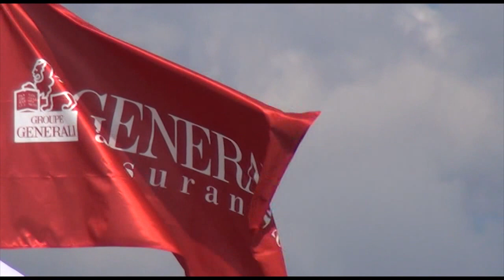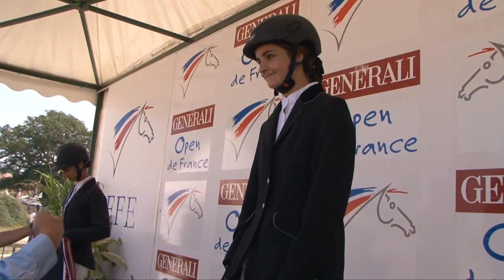Championne CCE Poney 1D Minime 2 Justine RABELLE